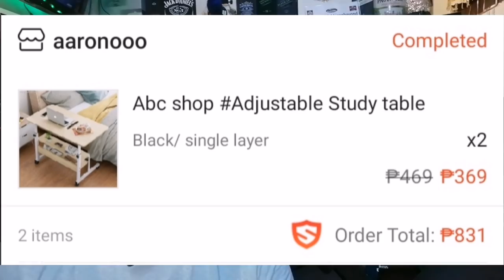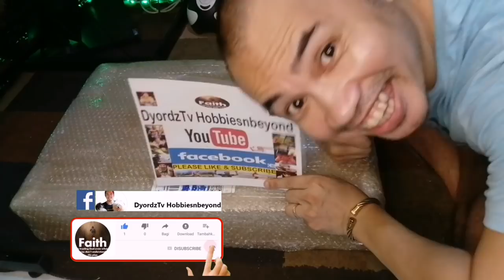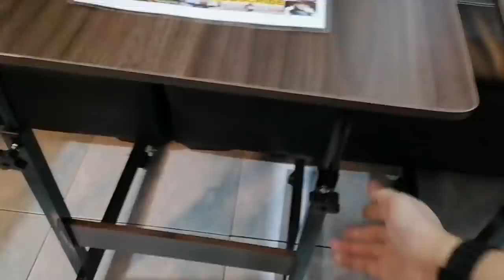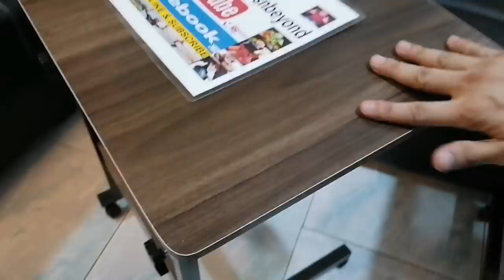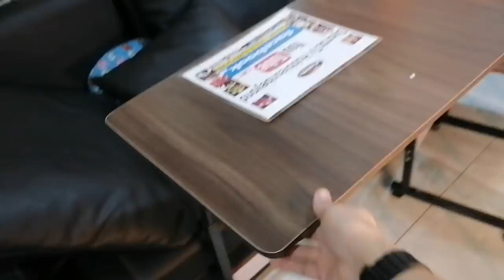BEST PORTABLE LAPTOP TABLE | UNBOXING | REVIEW HEIGHT ADJUSTABLE WITH WHEELS 2021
Adjustable & Portable Standing Computer Laptop Desk Bed Side Table with Wheels

Product details of Adjustable & Portable Standing Computer Laptop Desk Bed Side Table with Wheels XIPIN
DIMENSIONS: 60 x 40 x 70 to 90 cm
MULTIFUNCTIONAL PORTABLE DESK
This multifunctional laptop desk is a perfect complement to your home and office. It can be used as a computer workstation, desk, study table, a mobile leisure table for snacks when watching TV, a laptop or tablet stand to relax on the bed, or a food table for breakfast in bed. At the same time, its height can also be used when standing, which is both efficient and space-saving.

ADJUSTABLE HEIGHT
Height is adjustable from 70 cm up to 90 cm to fit your needs.
MOVABLE AND LOCKABLE
Wheel design makes it easy to move around. Lockable wheels help keep the table steady
Made out of high-quality environmentally-friendly solid wood panels and heavy-duty powder-coated metal frames to ensure stability and durability.

MY LOVE AND APPRECIATION GOES OUT TO YOU!

GOD BLESS US AND STAY SAFE!!!